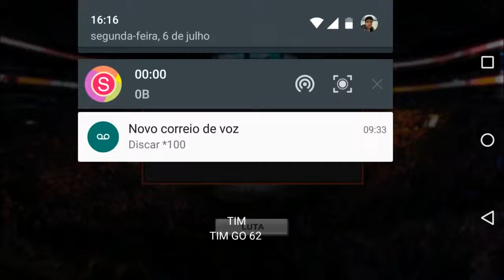EA SPORTS™ UFC® - Moto X 2014 Gameplay HD